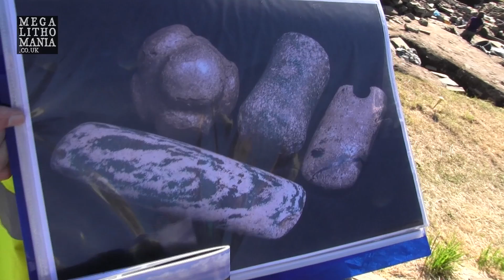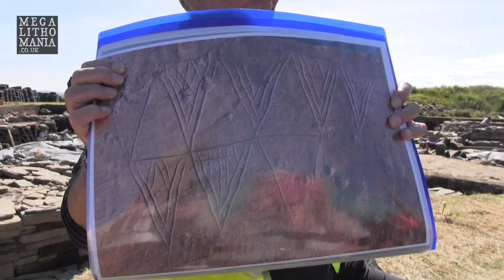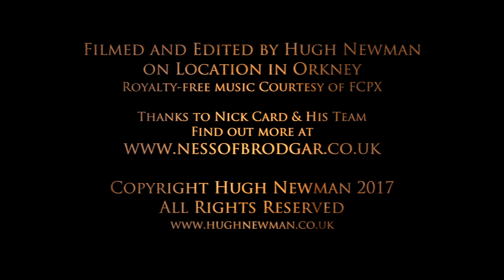Ness of Brodgar Archaeological Dig | Neolithic Discoveries in Orkney 3,300 BC | Megalithomania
Join Megalithomania with guest host Nicholas Cope in Orkney on a specialised tour, August 11th - 18th 2023 Megalithomania's Hugh Newman is explored Orkney with American researcher Jj Ainsworth. The Ness of Brodgar excavation got underway, and we met up with lead archaeologist Nick Card and got a guided tour around the site from a local tour guide. Trench 'T' has some important new discoveries, such as huge recumbent monoliths, and a carved stone sphere was also unearthed a couple of years ago. This exclusive video includes an interview with Nick and a thorough look at the site, that sits between The Ring of Brodgar and the Stones of Stenness stone circles. No doubt more discoveries will be made.